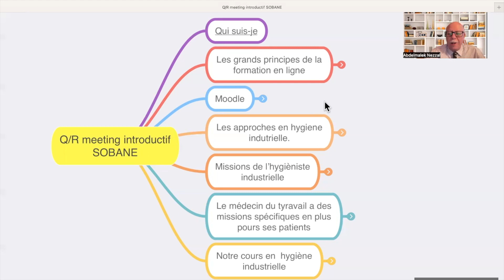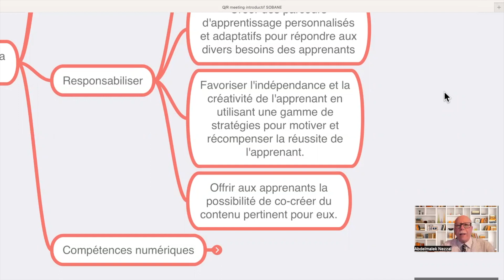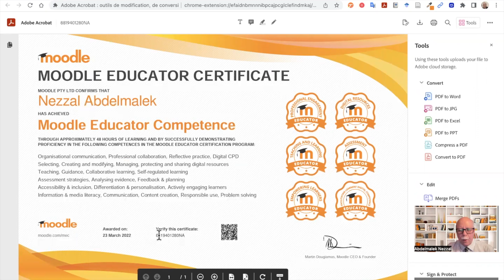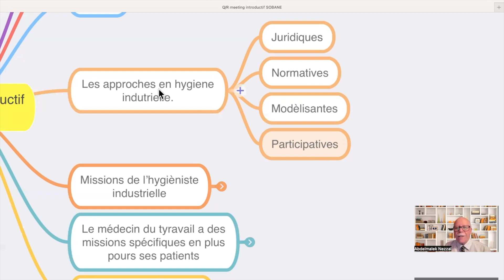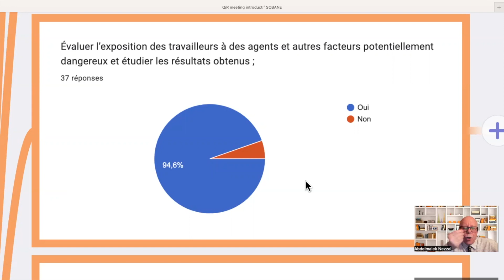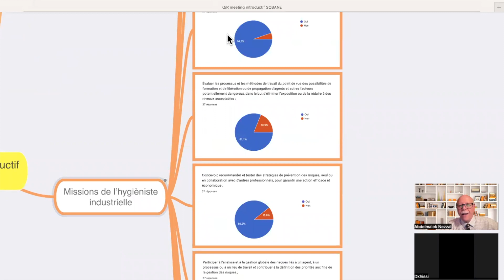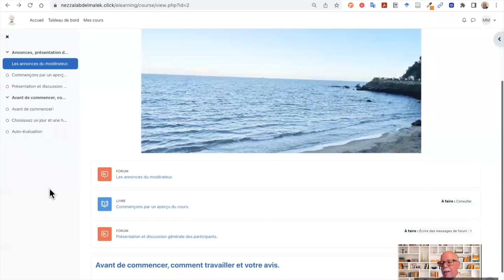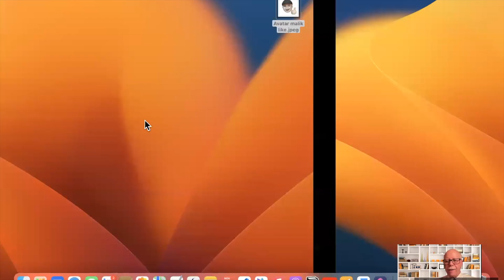Formation en hygiene industrielle en ligne.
Notre nouvelle formation en hygiène industrielle:   la démarche participative est en ligne, les inscriptions sont ouvertes sur le formulaire suivant:
Une fois inscrits vous pourrez y acceder pour une periode de 3 années, je délivre un certifcat de compétence  à l’achèvement de la formation.